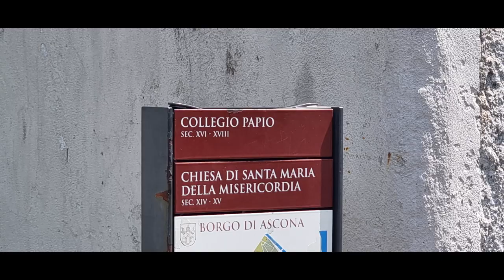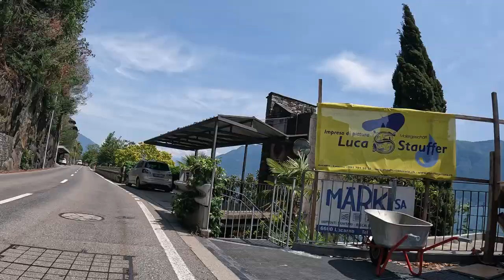DJI Ticino Lago Maggiore Losone Solduno Locarno Ascona Moscia Monte Verita GoPro 10 Samsung s21 Ul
Veicoli  Eletrici :
Droni:
DJI FPV
Camera Video Photo:
GOPRO :
Photo camera :
Cannon Eos 4000
Telefon :

Stabilizzatore :
 DJI OM